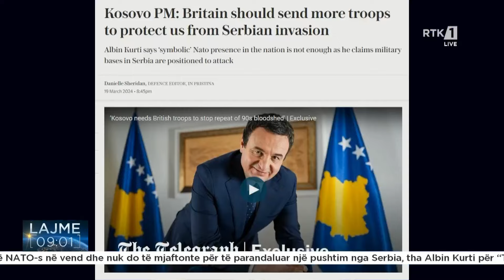Lajme 09:00 20.03.2024